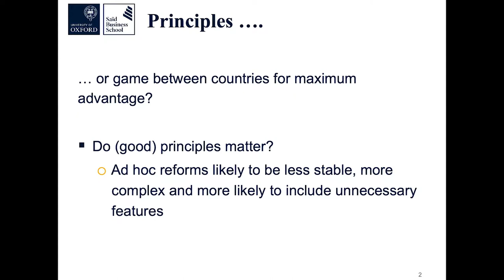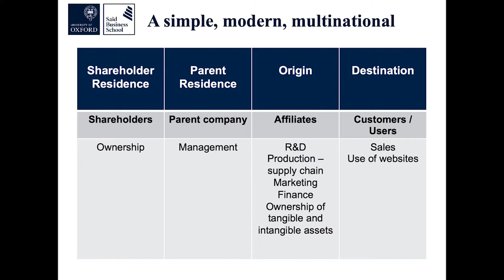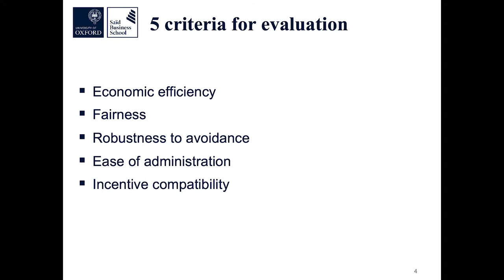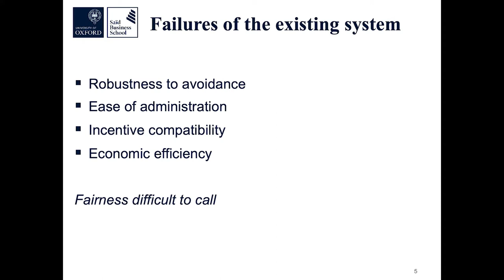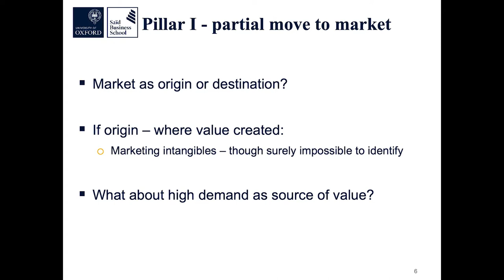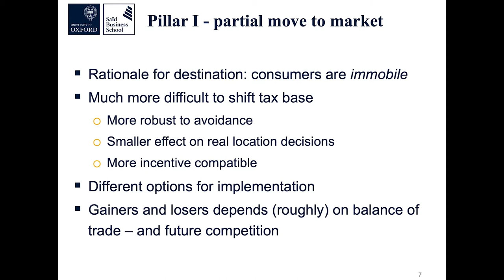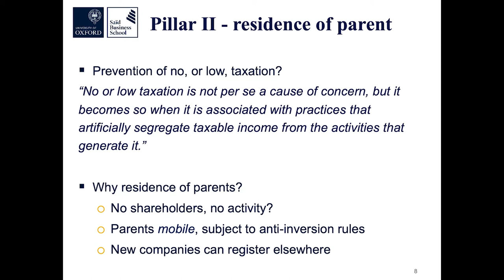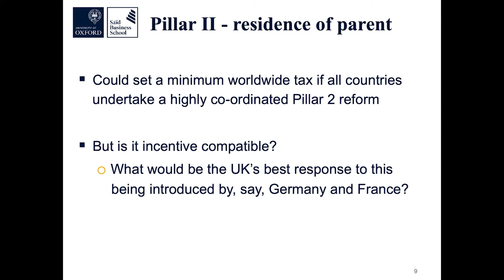Michael Devereux - Principles of International Taxation